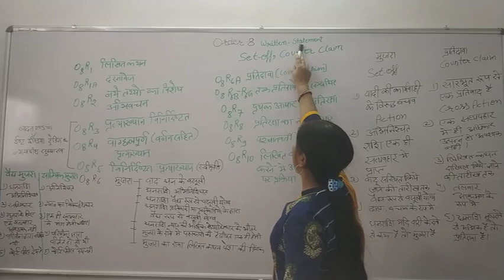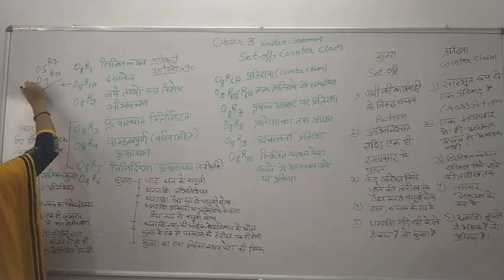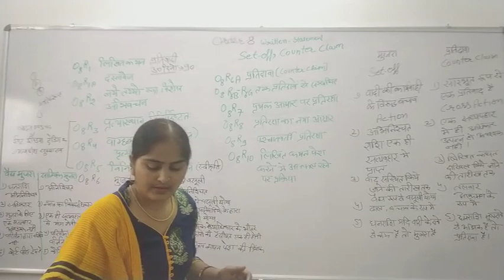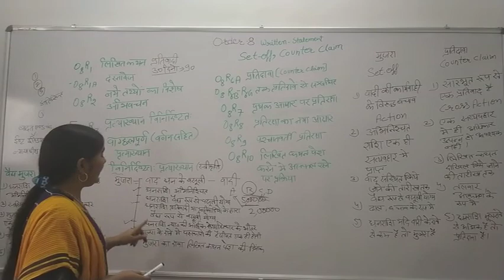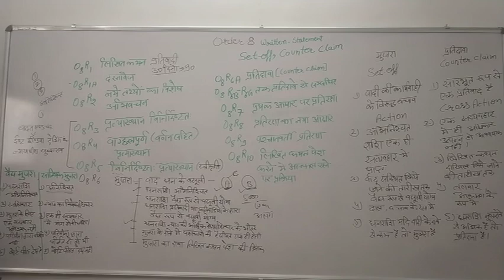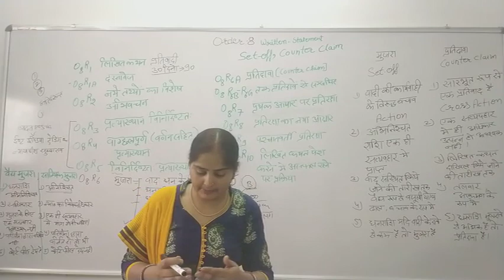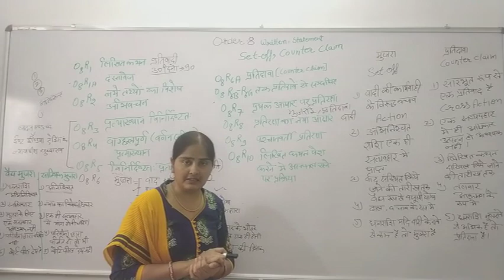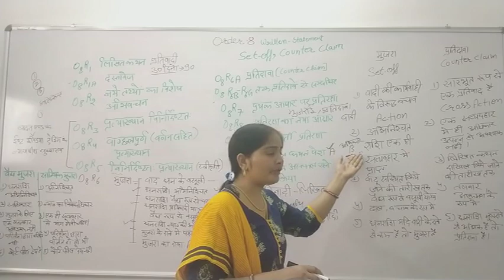C.P.C. 1908, ORDER-8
MALIKA PARVIN